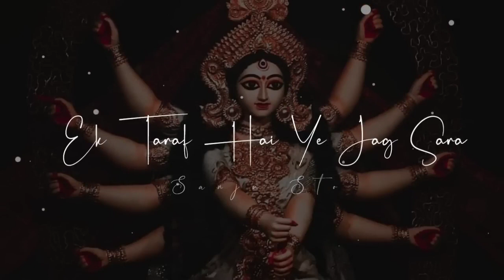🥀Navratri Status | Meri Mai |Jubin Nautiyal New Song |🥀 WhatsApp Status . Navaratri 2022 🙏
🥀Navratri Status | Meri Mai | Jubin Nautiyal New Song |🥀 WhatsApp Status